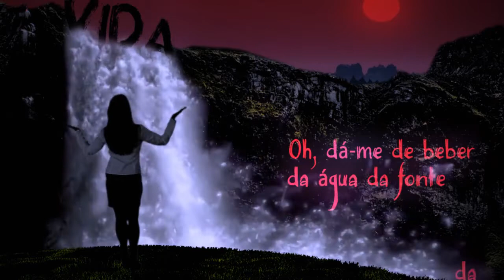DJ AJ Remixes | Reel (Sequencia Mixada Gospel)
Conheça nossos projetos:
Toni Souza (Toni Produções)

Música Gospel Eletrônica 2019